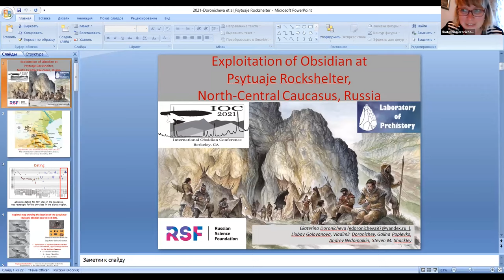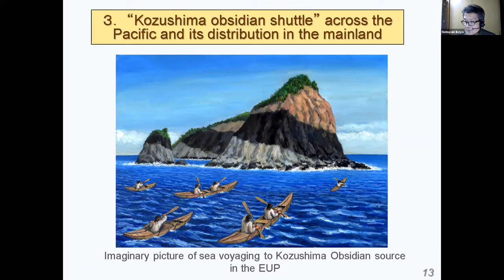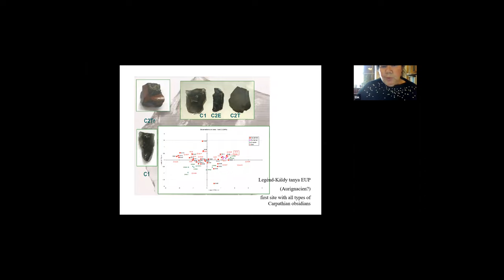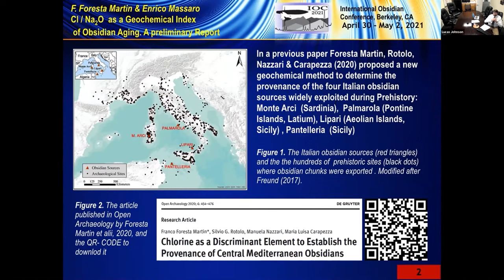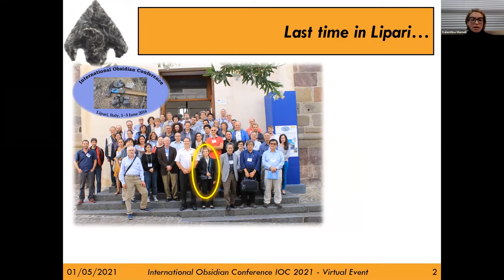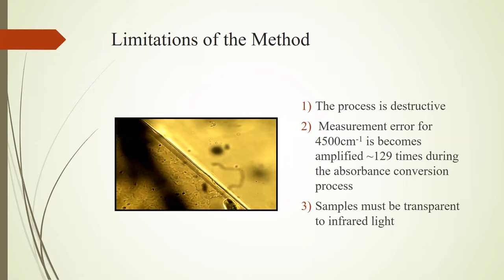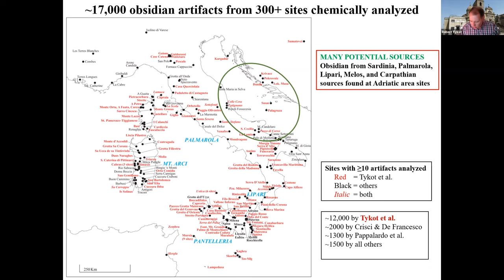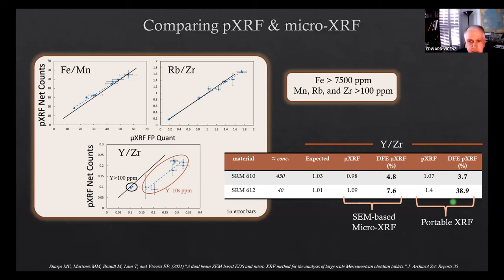International Obsidian Conference 2021, Day 2 of 3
The International Obsidian Conference 2021 occurred April 30 - May 2 in a virtual format.
IOC 2021 Day 2 RECORDED TALKS:
Exploitation of Obsidian at Psytuaje Rockshelter. Doronicheva,  et al. 0:37
Obsidian Exploitation in Upper Paleolithic Layer 1A-2 at Mezmaiskaya Cave. Doronicheva, et al. 14:33
The “Kozushima Obsidian Shuttle” across the Pacific and the Migration of Homo sapiens to the Japanese Archipelago. Ikeya 30:15
Archaeological Research of Khrami Valley. Jokhadze 52:30
A Timeline for the Utilization of the Carpathian Obsidian Sources. Biró 1:10:45
Obsidian Artefacts from Tell Hódmezővásárhely-Gorzsa. Starnini, et al. (presented by Clive Bonsall) 1:29:38
Cl/Na2O As A Geochemical Index of Obsidian Aging. Foresta & Massaro 2:01:05
Confidence in Sourcing Small Obsidian Objects. Martindale Johnson, et al. 2:14:29
Portable X-ray Fluorescence for Non-Destructive Provenance Studies on Sardinian Obsidian. Mameli, et al. 2:40:45
Obsidian Hydration Dating by Infrared Transmission Spectroscopy. Stevenson, et al. 3:00:12
Archaeological Significances and Geochemical Characterizations of Obsidian Sources in the Central Highlands, Central Japan, by WD-XRF and LA–ICP–MS. Suda 3:33:52
Inter-Instrumental Calibration and Data Comparison for XRF Analysis of Obsidian. Tykot 3:55:03
An SEM-based Micro-XRF and pXRF Study of Mesoamerican Obsidian Tablets. Vicenzi, et al. 4:19:04